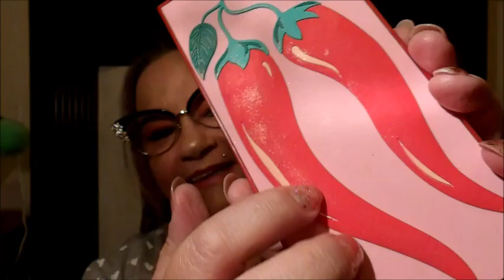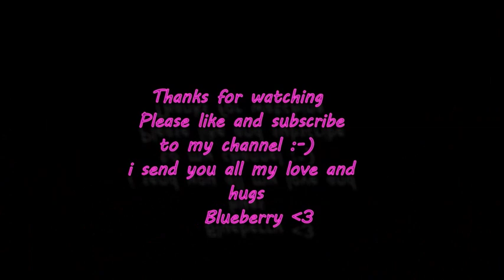🌶A Very Spicy Makeup Look ASMR 🌶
Hello my beautiful friends , in this video i use the I Heart Revolution Tasty Palette Chilli to do a Very Spicy makeup look , i hope you enjoy the video and find it relaxing , hugs and love to each and every one of you xxxxxxxxxxxxxxxxxxx